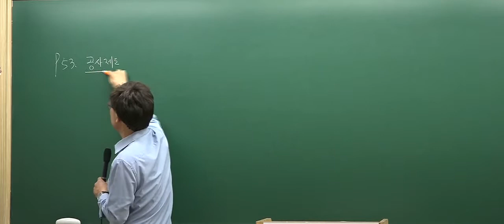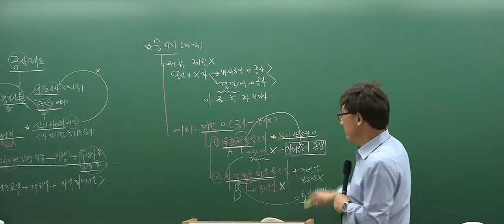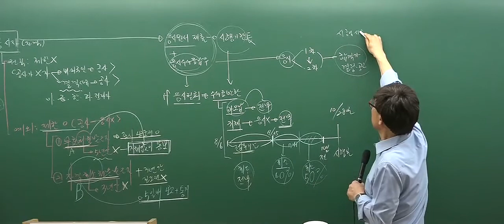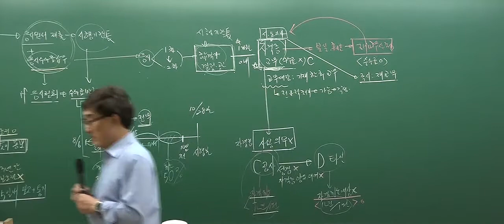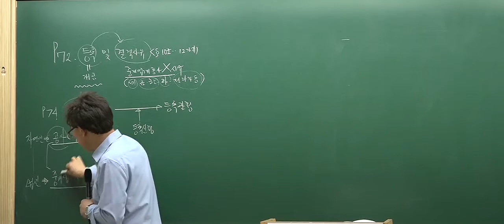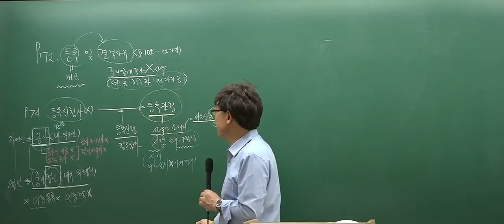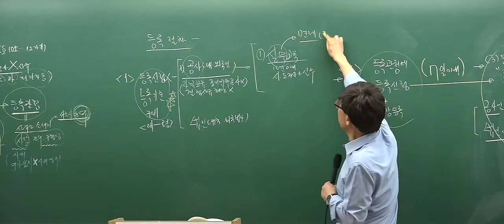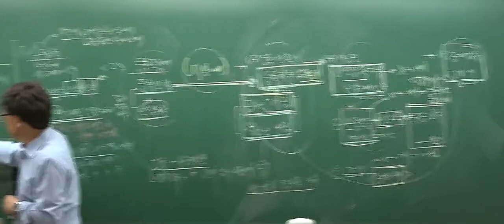[인강통]공인중개사 무료인강(핵심강의)_공인중개사법(한병용)_3강 공인중개사제도